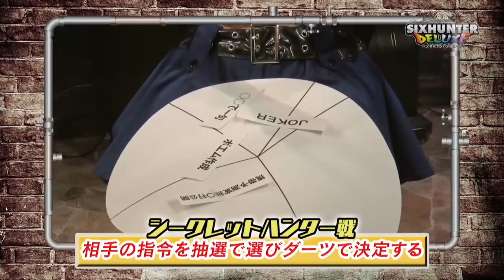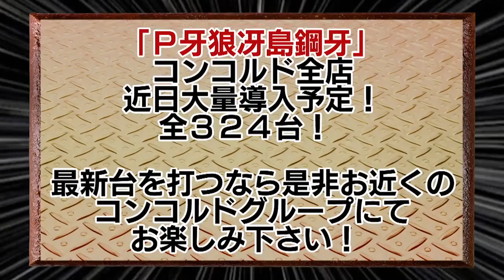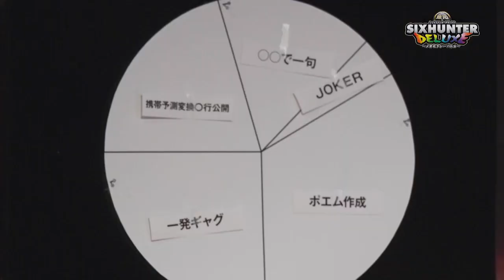魚拓とシックスハンターDX 第62話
シークレットハンターAIKAと牙狼シリーズ最新作「P牙狼冴島鋼牙XX」で対戦！1500発×ST継続率80%という黄金スペックの台だけに派手な連チャン対決が期待されるが果たして!?そして魚拓の衝撃の夏の恋が明らかに!?

※この動画は7/5に地上波で放送されたものです※

出演者の情報やプチ動画なども・・・！？